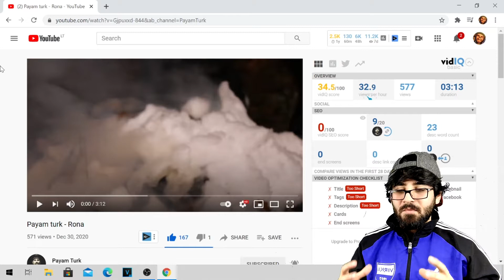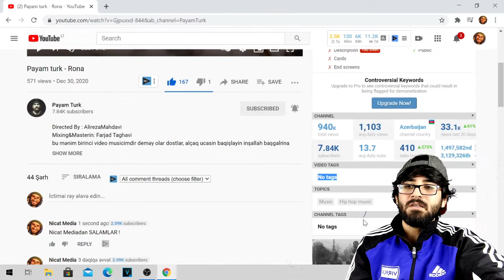Payam turk - Rona / AZƏRBAYCAN REAKSİYA / REACTİON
Payam turk reaction artıq sizin efirlərdə !

Salam, mən Nicat Ağayev. Kanalıma öyrədici, məlumatverici, mobil oyunlar, proqramlar (whatsapp, sosial şəbəkələr, (youtube, facebook, instagram ve s.) haqqında videolar yükləyirəm. Videoları bəyənərək və Kanala abunə olaraq mənə dəstək ola bilərsiz. Təşəkkürlər !